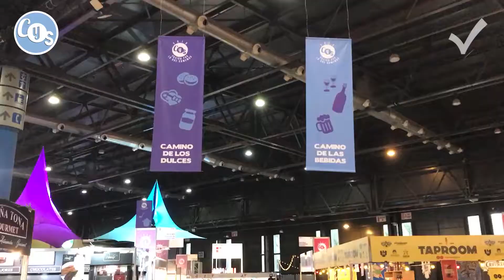Gut Bier, humildemente la mejor cerveza de Villa General Belgrano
Humildemente... esta CervezaArtesanal de VillaGeneralBelgrano parece que es muy buena. Gut Bier Caminos y Sabores.

Dale más VidaPositiva a tu vida